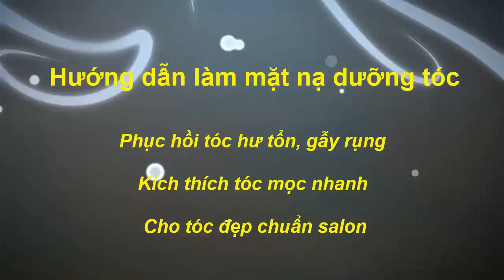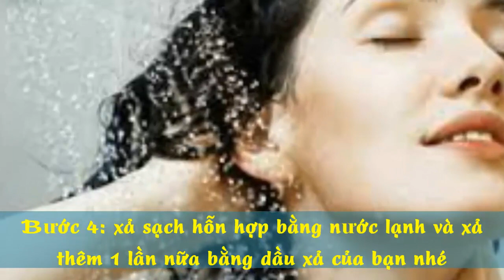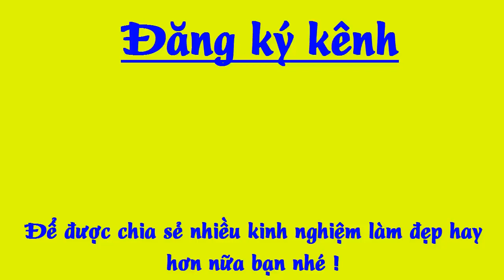Chỉ với vài viên Vitamin B1, dù tóc bạn có khô xơ và gãy rụng đến mấy cũng óng mượt ngay tức khắc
Chỉ với vài viên vitamin b1 và 1 ít dầu oliu là bạn có ngay mái tóc ống mượt chuẩn Salon ngay tại nhà rồi đấy !